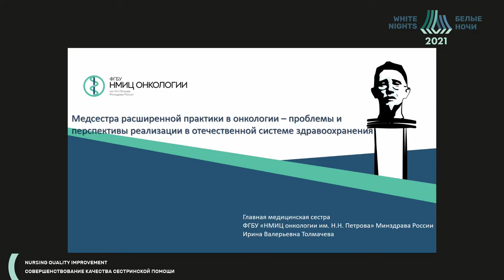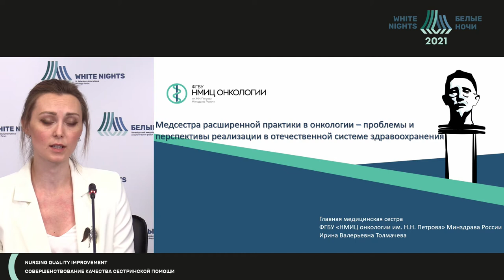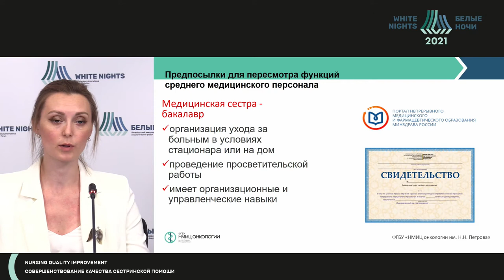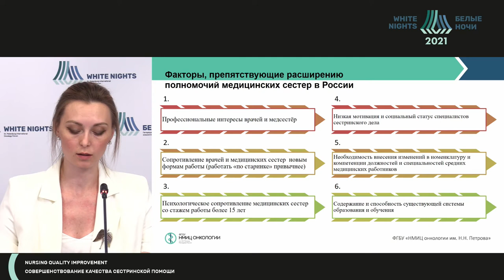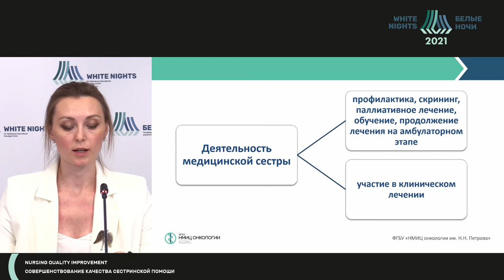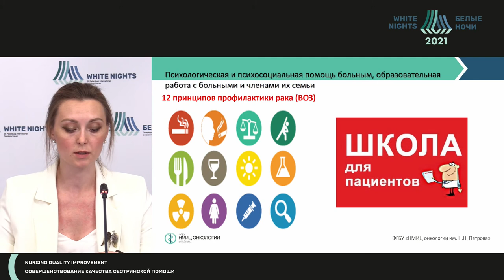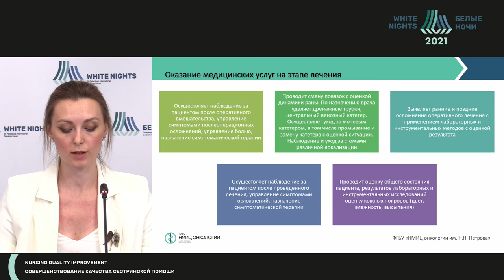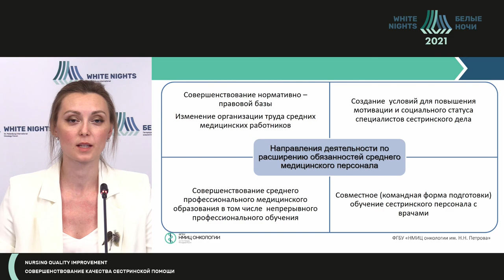Медсестра расширенной практики в онкологии – проблемы и перспективы реализации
Медсестра расширенной практики в онкологии – проблемы и перспективы реализации в отечественной системе здравоохранения

Толмачева Ирина Валерьевна - главная медицинская сестра административно-управленческой части ФГБУ «НМИЦ онкологии им. Н.Н. Петрова» Минздрава России, Санкт-Петербург